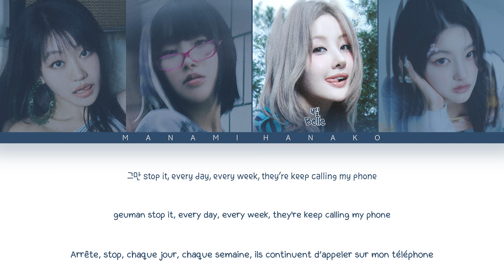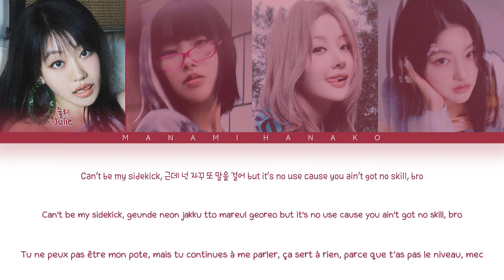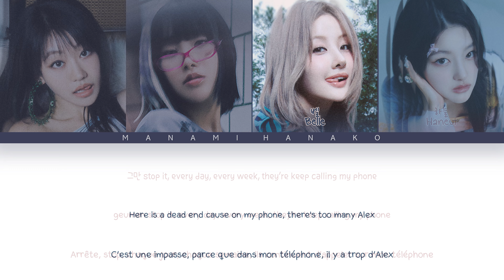{VOSTFR} KISS OF LIFE (키스오브라이프) - 'Too Many Alex' (Color Coded Lyrics Français/Rom/Han/가사)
• Groupe: KISS OF LIFE
• 그룹: 키스오브라이프
• Chanson♫: Too Many Alex
• Album: [EP] Lose Yourself
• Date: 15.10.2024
• Membres: Julie, Natty, Belle, Haneul
• 멤버들: 줄리, 나티, 벨, 하늘

키스오브라이프
GET LOUD
Too Many Alex
Lose Yourself
kiss of life Too Many Alex vostfr
kiss of life Too Many Alex traduction
Too Many Alex kiss of life vostfr
Too Many Alex kiss of life traduction
kiss of life Too Many Alex
Too Many Alex kiss of life
KISS OF LIFE vostfr
vostfr KISS OF LIFE
traduction KISS OF LIFE
KISS OF LIFE traduction
kiss of life paroles
kiss of life français
kiss of life ccl
kiss of life paroles français
Kpop VOSTFR
VOSTFR kpop
KPOP
KHipHop
KRnB
KSoul
Korea
Japan
KHipHop vostfr
KRnB vostfr
KSoul vostfr
kpop paroles
paroles kpop
vostfr
Traduction
Traduction Française
French
French Translation